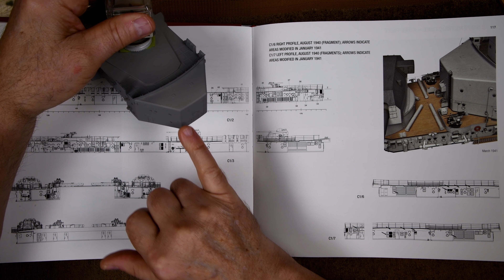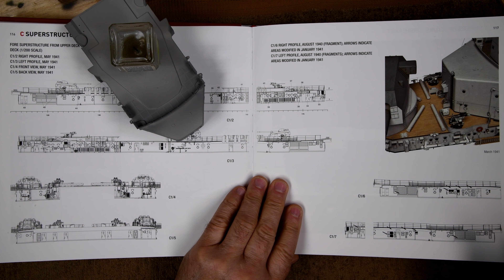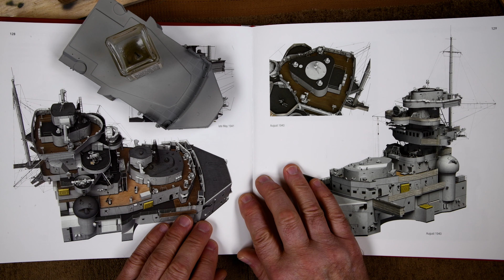The Model Ship - Part 146